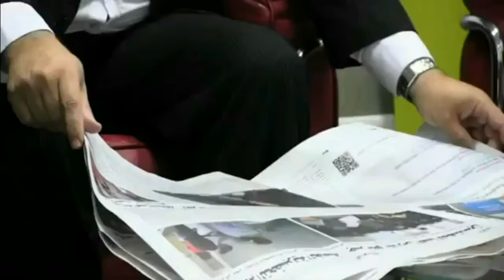▶ Pr Dribi [18/10/2016] البروفيسور الدريبي - كثرة اللوم و العتاب بين الزوجين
- حصة اليوم : كثرة اللوم و العتاب بين الزوجين

مواضيع البروفيسور الدريبي الأكثر استماعا عربياً وعالمياً